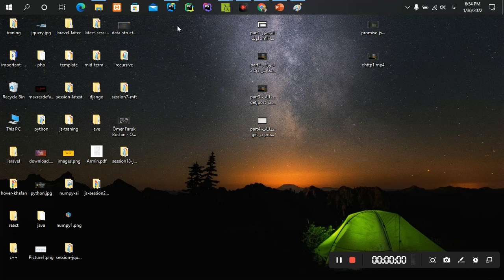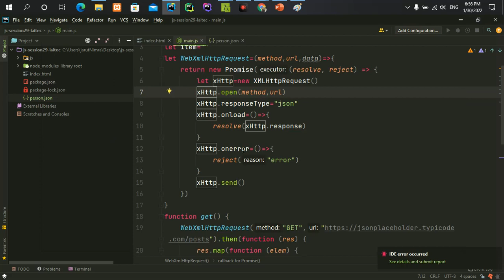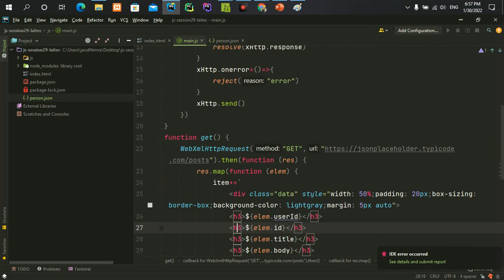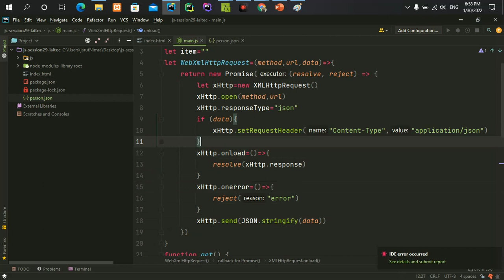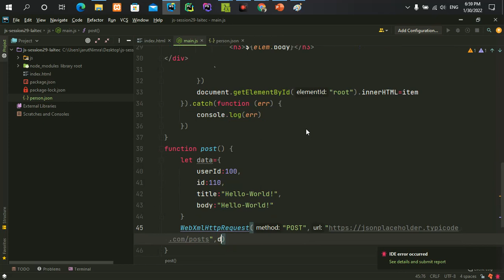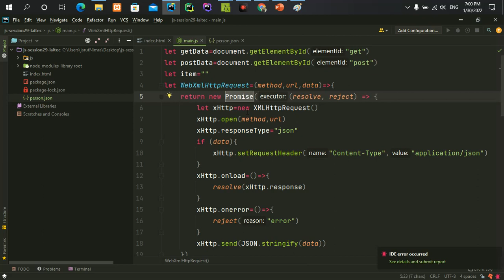part5 - عملیات post در promiseها در Httprequest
عملیات post در promiseها در Httprequest
در این جا ما از
promise
برای نمایش و پست کردن دیتا استفاده میکنیم که یکی از روش ها در جاوا اسکریپت می باشد

آموزش_برنامه‌نویسی
کورس_برنامه‌_نویسی
Elecode- Iranzamin